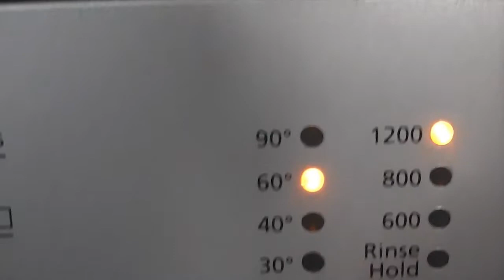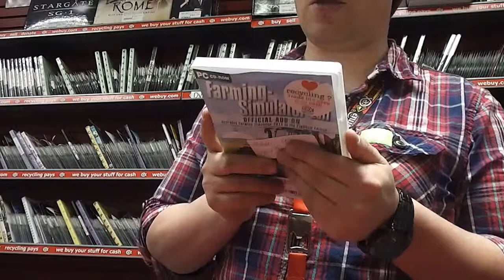Vlogging Simulator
I try to do something nice today, a little adventure is what i like to call it! :D